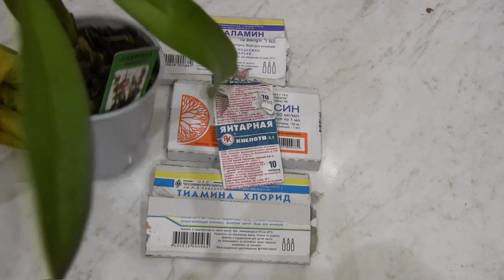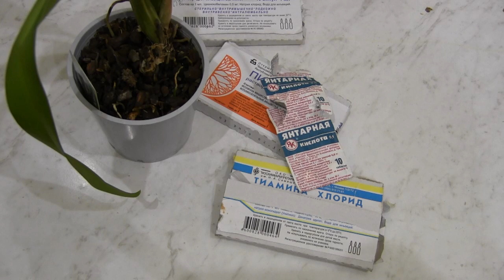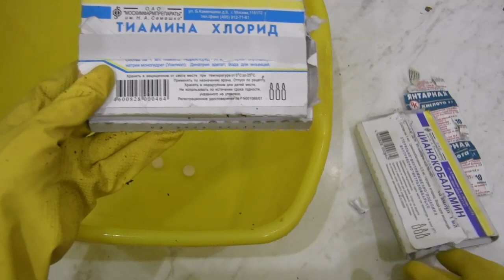Как сделать витаминный коктейль для орхидей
В этом видео я хочу показать вам, как сделать витаминный коктейль для орхидей.
Он нужен для того, чтобы реанимировать орхидеи, обязательно использую его при пересадке, также если орхидеи плохо себя чувствуют. Очень быстро растения восстанавливаются после его применения, возвращаются в прежнее состояние, если болели и также вновь будут радовать долгосрочным цветением.
Нам понадобиться: янтарная кислота, витамин В1, В12 и витамин В6.
Я использую его методом погружения и пролива грунта и листвы, также можно использовать метод опрыскивания.